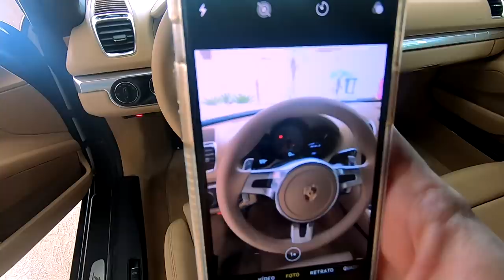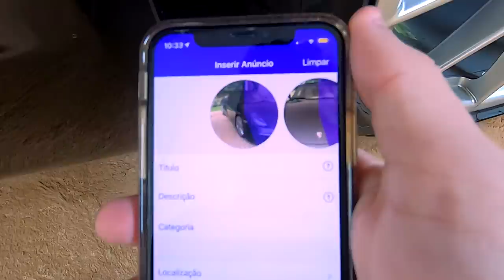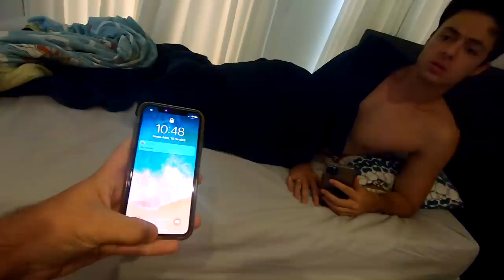VENDI A PORSHE DO ENALDINHO NA OLX! (ELE NÃO GOSTOU NADA DISSO)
Nesse vídeo eu TROLLEI O ENALDINHO fingindo que vendi a porshe boxter dele na olx e coloquei o número dele no anuncio! Como resultado, ele começou a receber VÁRIAS ligações de possíveis compradores hahahaha